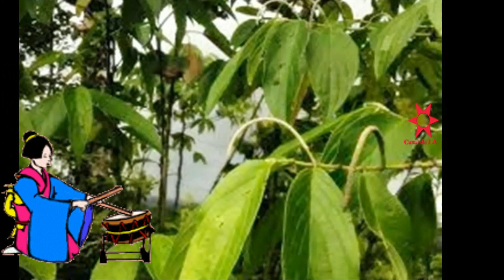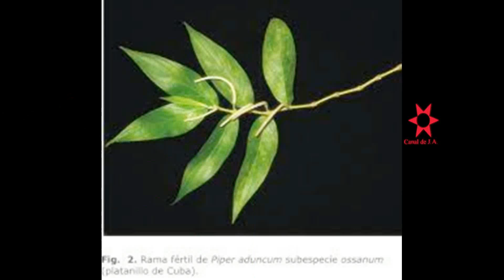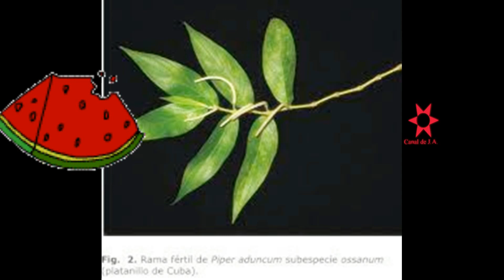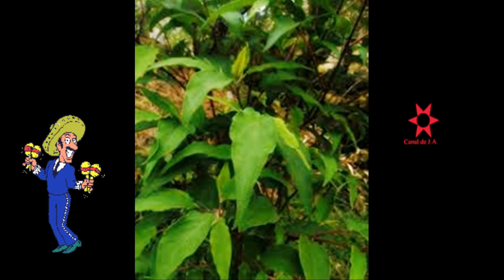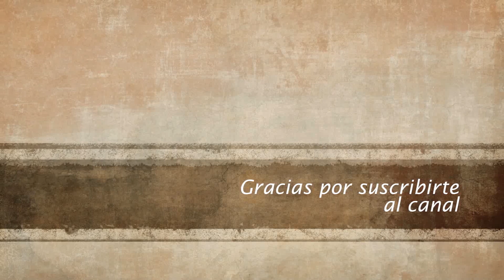Matico Hierba del soldado propiedades y usos que no conoces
Piper aduncum L.
Species Plantarum.
FAMILIA: PIPERACEAE
NOMBRES COMUNES EN LOS PAÍSES IBEROAMERICANOS
Pimienta de fruto ganchoso, pimienta de macaco, tapa hueco (BRASIL).
Hierba del soldado, matico, (COLOMBIA).
Matico, yerba del soldado, monte del soldado, cordoncillo, hierba de canotillo, nenpocahue (Huaorani) (ECUADOR).
Hierba del soldado (PERÚ).
Árbol pequeño o arbusto común de 6 a 8 m de alto, tronco de 8 a 20 cm de diámetro, a menudo ramificado cerca de la base, copa extendida, corteza lisa de color gris. La corteza interior es blancuzca y de sabor a pimienta o ligeramente amargo. Se caracteriza por las ramitas color verde amarillento, ligeramente en zig zag con pelos finos, articulaciones (nudos) anilladas, recrecidas.
USOS ETNOMÉDICOS Y MODO DE EMPLEO
De esta especie se utilizan las hojas como infusión, cocimiento, tintura, etc. Para el tratamiento de úlceras simples del estómago, previene la hemorragia debido a que disminuye el estado hiperhémico de la mucosa favoreciendo la cicatrización y regeneración, se prepara una infusión y se da de tomar al enfermo.
Para el tratamiento de problemas estomacales, la apatía intestinal, como purga, cólicos ventosos se preparan en infusión. Para el tratamiento de heridas externas, lastimaduras recientes, hemorragias externas, heridas, traumatismos sangrantes, se lava la zona afectada con una solución de la tintura y luego se aplica encima el polvo de las hojas secas o se aplicada directamente la pasta hecha con las hojas de esta especie.
Como astringentes y hemostáticas, las hojas se aplican machacadas en cataplasma, detiene la hemorragia al mismo tiempo que ayuda a la cicatrización. Se usa para el tratamiento de la sífilis, blenorragia y leucorrea, se aplica externamente la hoja machacada o el cocimiento, se prepara además un té con 20 g de hojas secas en 1 litro de agua y se da de tomar 3 vasos vineros por día al enfermo.
Para el tratamiento de las inflamaciones de la boca, garganta, amígdalas supurantes y encías sangrantes, se realiza gárgaras y enjuagues con el cocimiento de las hojas. Los campesinos del Amazonas Colombo-Ecuatoriano usan las hojas para el tratamiento de las hemorragias pulmonares, se toma la infusión de las hojas.
El polvo de las hojas se usa para detener las hemorragias nasales. Para el tratamiento de hemorragias muy fuertes de pulmones, matriz, úlcera gástrica, etc., se emplea la tintura preparada con una parte de las hojas secas, limpias y maceradas unos días en 5 partes de alcohol, se prepara un té con 1 cucharada de la tintura y se da de tomar frío con o sin azúcar, 3 tazas por día.
Para el tratamiento de la sífilis terciaria, reumatismo y gota, se utiliza este mismo té. Para el tratamiento de la tos y dolor de pulmones, las hojas en té con leche. Para golpes y dolores reumáticos, fricción con las hojas maceradas en alcohol. Cuando hay supresión de regla, se emplea en cocimiento fuerte.
En Brasil se usa para dolores de muelas, malestar gástrico y como diurético, carminativo, estimulante digestivo y antiulceroso.
TOXICIDAD Y ESTUDIOS CLÍNICOS
Información no disponible.
Matico (Piper Aduncum). Propiedades Medicinales.
Hierba del soldado, Matico o Piper aduncum es un arbusto de unos 4 metros de altura aproximadamente con flores blancas que pertenece a la familia de la pimienta, conocido también con el nombre de pañil o hierba del soldado, debido a que aliviaban las hemorragias causadas por enfrentamientos en la guerra.
Es originario de Argentina, Chile, Brasil, Colombia, Paraguay y Bolivia.
Se dice que su nombre proviene de un soldado español llamado Matico que la descubrió accidentalmente curando heridos en Perú.
Las propiedades medicinales se encuentran principalmente en las hojas.
Es muy conocida por sus grandes virtudes medicinales, pero su información química y farmacológica en Europa es escasa.
Usos
Se utiliza principalmente como sustituto de la pimienta. Pero también posee otras propiedades.
Su uso principal es curar heridas por su contenido en taninos y antihemorrágico por ser homeostático que se puede aplicar como cataplasma, infusión o jarabe.
Utilización
De forma externa:
La infusión, decocción y cataplasmas con sus hojas sobre la herida para lavarlas y ayudar a cortar la hemorragia.
Pomada para la curación de heridas y úlceras cutáneas.
Aunque también se utiliza para eliminar forúnculos en la piel y picaduras.
Lesión en la encía debida a una extracción de muelas, aftas bucales, etc.
Para el sangrado de las encías.
De forma interna:
Para mejorar las úlceras y trastornos digestivos, ya que como es cicatrizantes ayuda a curar la úlcera que es una herida.
Al contener taninos también ayudara a aliviar las diarreas, pero si se abusa puede ser irritante.
Además también se utiliza para náuseas, dolor de estómago, vómito, tos, bronquitis, neumonía, infecciones urinarias, etc.
Curiosidad: la cultura peruana le añade una propiedad más que es la de afrodisíaco.